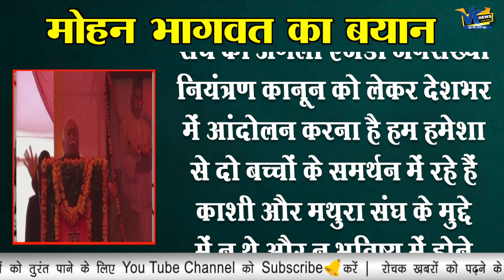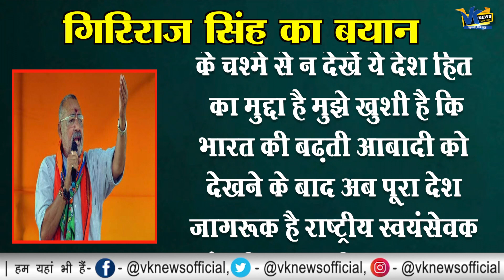जनसंख्या कानून का नाम आते ही औवेसी को लगी मिर्ची! Asaduddin Owaisi remark on Mohan Bhagwat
AIMIM's Asaduddin Owaisi Hits Out At RSS Chief Mohan Bhagwat's Call For 'Two-Child Policy'
All India Majlis-e-Ittehadul Muslimeen (AIMIM) president Asaduddin Owaisi on Saturday launched a scathing attack on RSS chief Mohan Bhagwat’s call for implementation of two-child policy. Owaisi, who was addressing a public meeting in Nizamabad ahead of the Telangana Municipal elections, asked Bhagwat about the number of youths who have been given jobs in the country. AIMIM chief took jibe at the Modi government over lack of jobs saying 36 youths committed suicide per day in 2018 over employment issues.